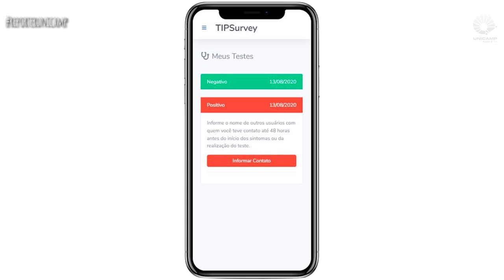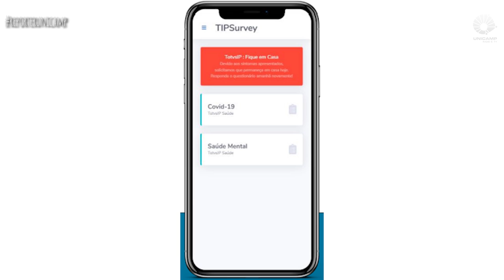Unicamp vai usar aplicativo para monitorar saúde da comunidade universitária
O Aplicativo de Vigilância em Saúde da Unicamp (AVISU) será de uso obrigatório a todos aqueles que comecem a retornar às atividades presenciais na Unicamp. e já está disponível na Play Store e na App Store para download. O AVISU é um dos tripés do plano de vigilância epidemiológica da Universidade. Coordenado pelo Centro de Saúde da Comunidade (Cecom), o plano também está baseado em testagem em massa e rastreamento de contatos.

Através do AVISU, o membro da comunidade universitária deverá responder diariamente a um inquérito de sintomas relacionados à Covid-19. O uso do aplicativo tem como objetivo aperfeiçoar a vigilância epidemiológica da Covid-19 na Unicamp, visando a prevenção da ocorrência de casos novos de Covid-19 e de surtos entre a comunidade universitária. Todas as unidades devem orientar, em seus canais de comunicação, o uso do AVISU. Confira por que ele é importante e saiba como utilizá-lo no vídeo.